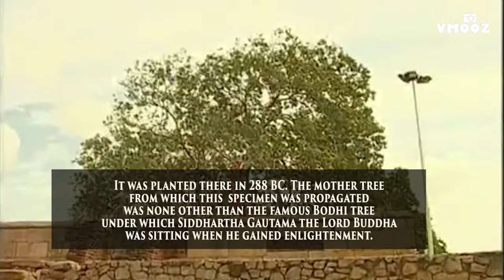Oldest Tree In the World is in Sri Lanka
The oldest tree known to have been planted by a human rather than
by natural seeding is a 2,300-year-old sacred fig or bo-tree.

This Sacred tree stands in Anuradhapura, Sri Lanka.
It is the capital city of North Central Province, Sri Lanka

Anuradhapura is one of the ancient capitals of Sri Lanka,
famous for its well-preserved ruins of an ancient Sri Lankan civilization.

It holds the Guinness World Record for the Oldest-known human-planted tree

Also it is the 12th oldest in the list of oldest trees with verified age.

 It was planted there in 288 BC. The mother tree from which this
specimen was propagated was none other than the famous Bodhi tree
under which Siddhartha Gautama the Lord Buddha was sitting when he gained enlightenment.

In the 3rd century BC, it was brought to Sri Lanka by Sangamitta Theri,
the daughter of Emperor Asoka and founder of an order of Buddhist nuns in Sri Lanka. In 288 BC

Today this sacred tree is worshiped by Buddhists from all around the world.